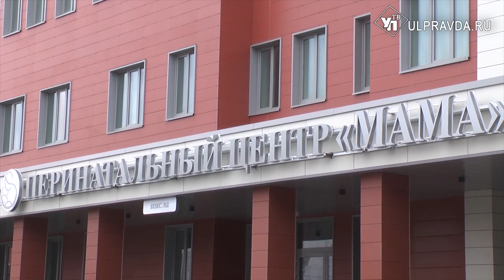20-летняя мама умерла после родов. В минздраве прокомментировали ситуацию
Региональный следственный комитет возбудил уголовное дело по факту гибели 20-летней роженицы. Напомним, 24 ноября в Ульяновске скончалась молодая мама. Девушка родила ребёнка в перинатальном центре «Мама». После родов начались редкие осложнения и девушку перевели в отделение реанимации Областной больницы. Был созван консилиум из профессоров УЛГУ и назначена терапия, но все принятые меры оказались безуспешны.